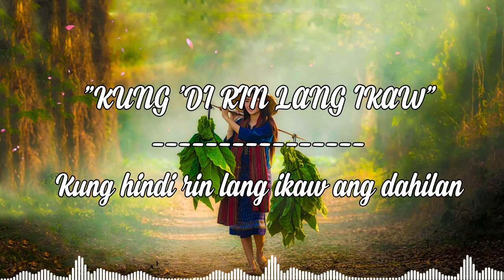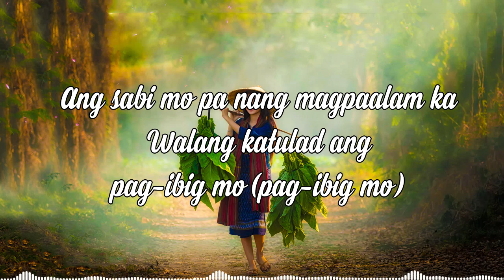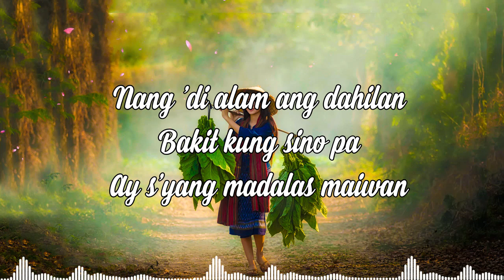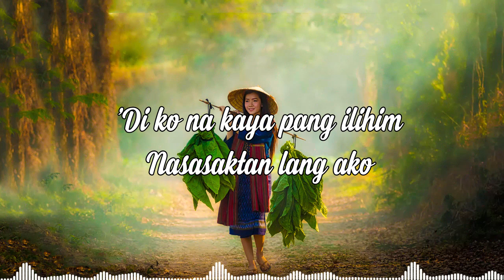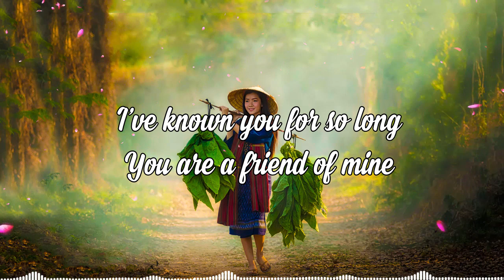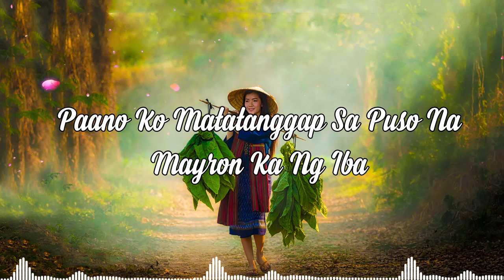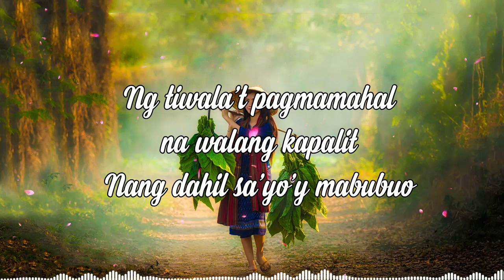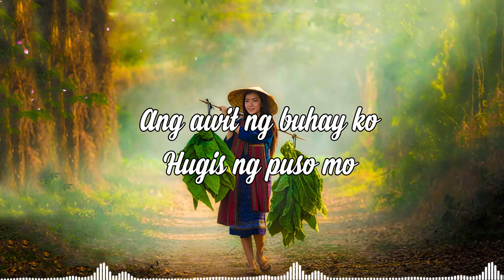Mga Lumang Kanta Stress Reliever OPM Tagalog Love Songs 80's 90's OPM Chill Songs 💗